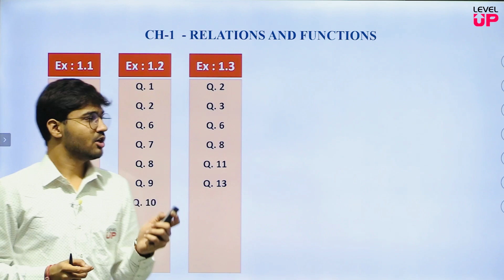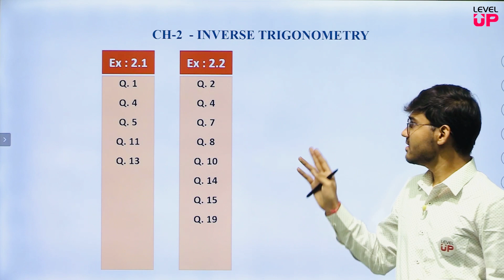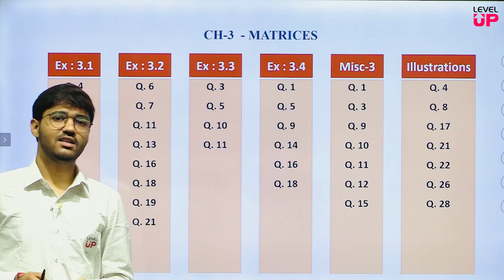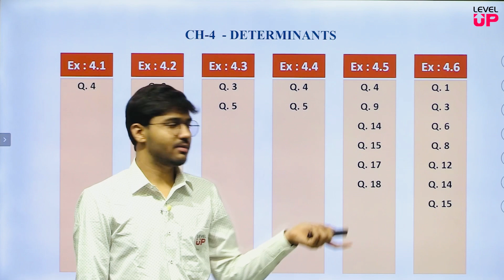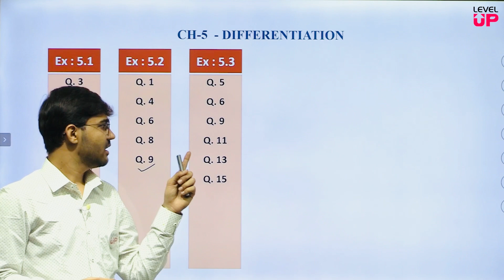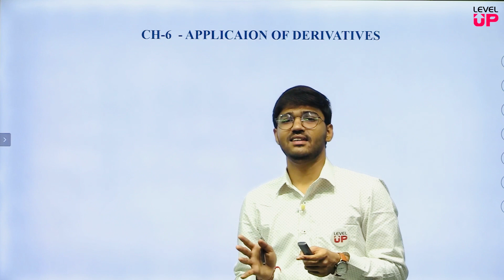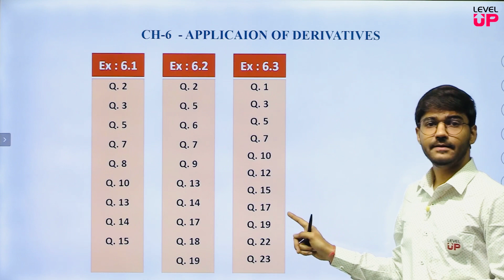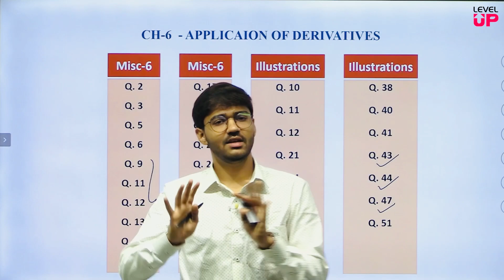Maths IMP | Part-1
LEVEL UP is the gateway to learning, exploring as a stepping stone for Science Subject of chemistry institute in Ahmedabad and surrounding areas like Paldi, Satellite, Vastrapur, Gurukul, Memnagar, Drive in, Mahalakshmi cross roads, Dharnidhar. We provide top worth education of science to the youth of the area and to bring out their hidden potentialities by a smart board. Searching for the chemistry coaching classes and chemistry institute in Ahmedabad. Coaching classes for 11th & 12th (Science Stream) for Chemistry Subject - GSEB, CBSE, ICSE, JEE Mains & Advance, GUJCET

Harshid Shah Helps and guides the medical profession aspirants at various levels to achieve their goals. The level of competition is toughest in the entrance exams of the medical profession. Hence it requires rigorous training and practices apart from enhanced knowledge. We offer Chemistry coaching classes for 11th, 12th in Ahmedabad, Paldi, Satellite, Vastrapur, Gurukul, Memnagar, Drive in, Mahalakshmi cross roads, Dharnidhar.

Welcome to Harshid Shah - Chemistry Expert YouTube Channel

Our Channel Related Topics:
Best Chemistry Classes
Best Chemistry Classes Near Me
Best Coaching For Neet In Ahmedabad Gujarat
Best Coaching For Chemistry In Ahmedabad Gujarat
Best Chemistry Classes In Ahmedabad
Best Chemistry Coaching Classes In Ahmedabad Gujarat
Best Chemistry Teacher On Youtube
Best Chemistry Teacher On Youtube For Neet
Best Chemistry Teacher On Youtube For Class 12
Best Chemistry Teacher On Youtube For Class 11
Best Chemistry Teacher On Youtube For Iit Jee
Best Chemistry Teacher On Youtube For Competitive Exams
Best Chemistry Teacher For Neet
Best Chemistry Teacher In India
Best Chemistry Teacher Online
Class 11th Chemistry Best Teacher
Best Chemistry Teacher In Youtube
Best Chemistry Teacher In Youtube For Neet
Best Chemistry Teacher Jee
Best Chemistry Teacher For Jee On Youtube
Best Chemistry Teacher For Jee Advanced
Diwalipura Youth
Chemistry Expert Hiten Sir
Chemistry GURUJI
Chemistry Guruji Bharat Panchal
Chemistry Guruji Bharat Panchal 2.0
Vikram Singh
Chemistry Ke Best Teacher
Chemistry Ka Sabse Best Teacher
Best Chemistry Teacher Neet
Best Chemistry Teacher For Neet On Youtube
The Best Chemistry Teacher
Top Chemistry Teacher In India
Best Chemistry Teacher Youtube
Harshid Shah
Chemistry
Best MATHS Classes
Best MATHS Classes Near Me
Best MATHS For JEE In Ahmedabad Gujarat
Best Coaching For MATHS In Ahmedabad Gujarat
Best MATHS Classes In Ahmedabad
Best MATHS Coaching Classes In Ahmedabad Gujarat
Best MATHS Teacher On Youtube
Best MATHS Chemistry Teacher On Youtube For Neet
Best  MATHSChemistry Teacher On Youtube For Class 12
Best MATHS Chemistry Teacher On Youtube For Class 11
Best MATHS Chemistry Teacher On Youtube For Iit Jee
Best MATHS Chemistry Teacher On Youtube For Competitive Exams
Best MATHS Chemistry Teacher For Neet
Best MATHS Chemistry Teacher In India
Best MATHS Chemistry Teacher Online
Class 11th MATHS Chemistry Best Teacher
Best MATHS Chemistry Teacher In Youtube
Best MATHS Chemistry Teacher In Youtube For Neet
Best MATHS Chemistry Teacher Jee
Best MATHS Chemistry Teacher For Jee On Youtube
Best MATHS Chemistry Teacher For Jee Advanced
Diwalipura Youth
MATHS Chemistry Expert Hiten Sir
MATHS Chemistry GURUJI
 MATHSChemistry Guruji Bharat Panchal
MATHS Chemistry Guruji Bharat Panchal 2.0
Vikram Singh
MATHS Chemistry Ke Best Teacher
MATHS Chemistry Ka Sabse Best Teacher
MATHS Best Chemistry Teacher Neet
Harshid Shah
Chemistry